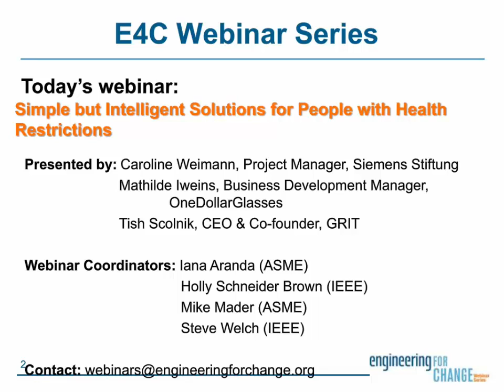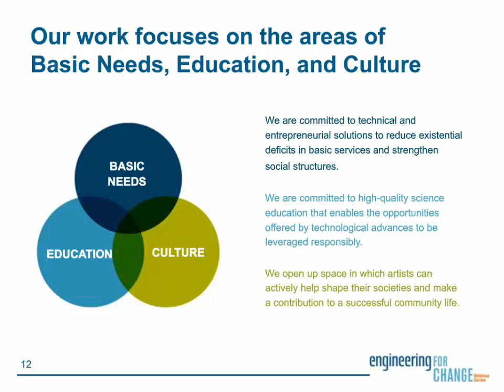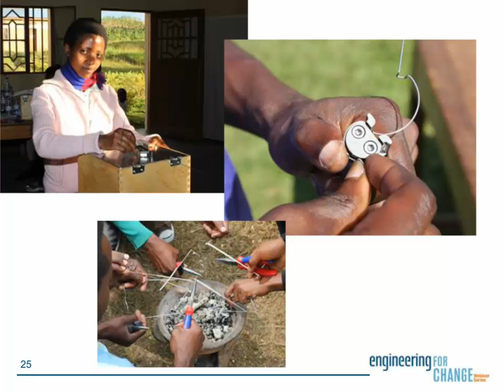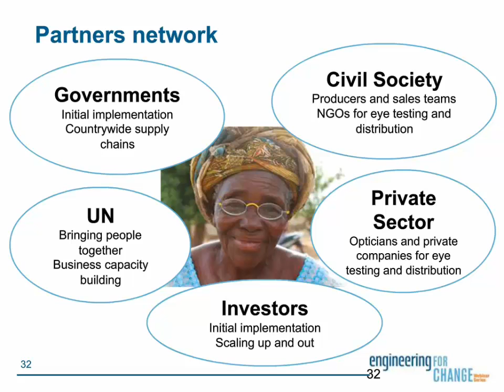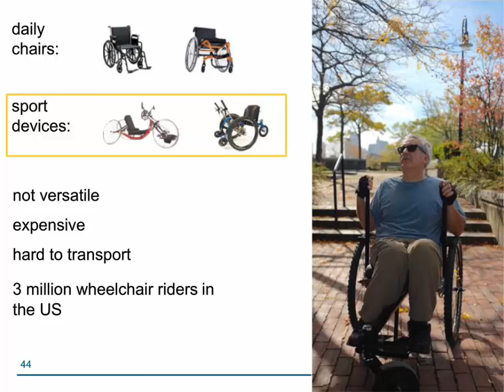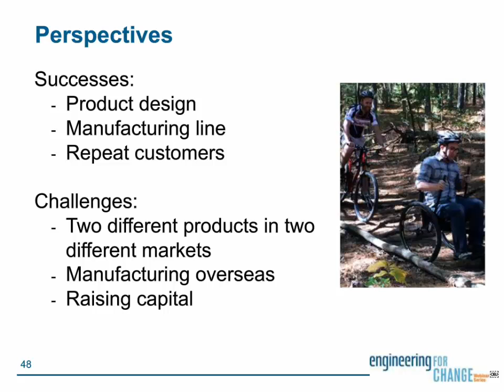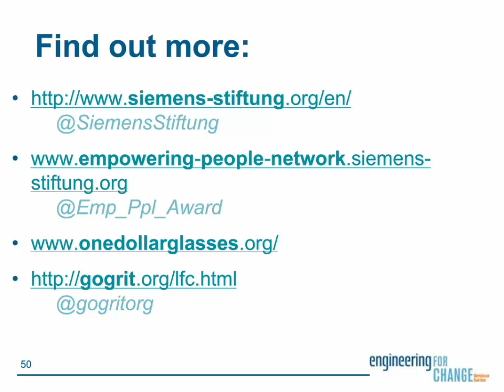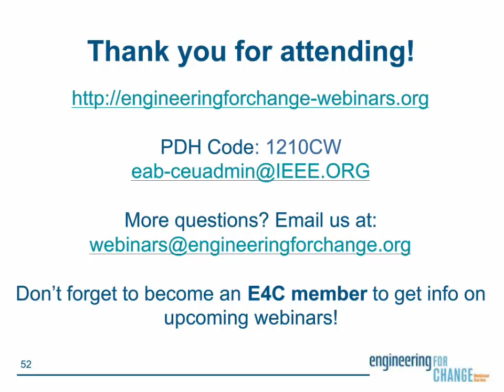Simple Solutions for People with Health Restrictions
Innovations such as eye glasses that cost just $1 and a gear-shifting, off-roading wheelchair make a huge difference in the lives of people who need them in developing countries.

In this E4C webinar, the creators of these technologies come together with Caroline Weimann at the Siemens Stiftung Empowering People Network to share insights into low-cost inventions that meet health needs, and the entrepreneurs who distribute them.

You'll hear from Caroline Weimann at Siemens Stiftung, Mathilde Iweins at OneDollarGlasses and Tish Scolnik at GRIT, which develops the Leveraged Freedom Chair.